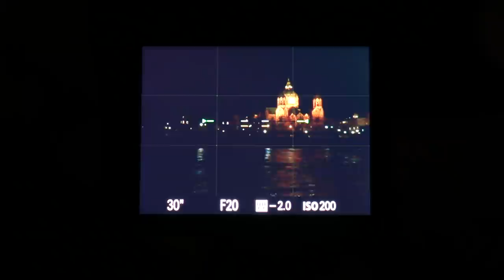Fotografie München bei Nacht - Teil 3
Im dritten Teil der Episode München Fotografie bei Nacht startete ich an der Isar an der Maximilianbrücke und dann führte mich der Weg in die Innenstadt um ein paar coole Nachtfotos zu machen.
95% der Bilder habe ich mit dem Sony 16-35 GM 2.8 gemacht und die Bilder die Ihr im Video seht sind alle von mir entwickelt und bearbeitet weil ich sie im RAW Format aufgenommen habe.

Mein Equipment:

*Weitwinkel Objektiv Sony 16-35mm 2.8 GM
*Funkmikrofon Rode Wirless Go
*Sony A7c
*Weitwinkel Objektiv Samyang 14mm f2.8 AF